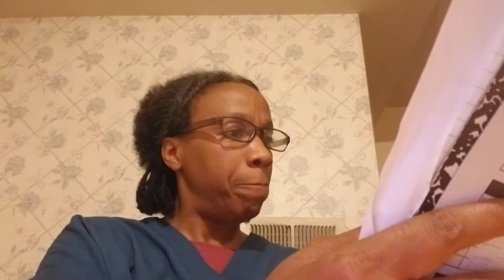This is Your Day Part I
Valentine's Day story